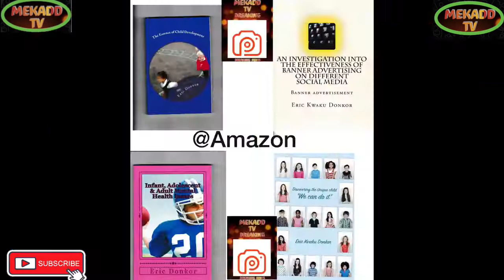news vlogging JOE BIDEN VIEW ON LIZ TAX U-TURN/CNN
Breaking Political News JOE BIDEN VIEW ON LIZ TAX U-TURN/CNN